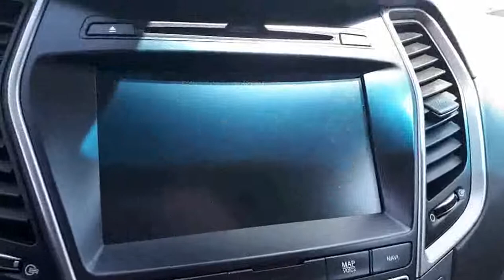2018 Hyundai Santa Fe XL Ultimate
This vehicle offers full leather seats, panoramic sunroof, Android Auto and Apple Carplay that enables the driver to mirror the music, contacts and navigation from their smart phone onto the vehicles built in display screen, heated and cooled seats, driver memory seats and so much more! We believe in transparency, we provide a Carfax report on all vehicles. This vehicle has undergone a rigorous inspection by our team of Factory Certified Technicians, making it "Drive Certified". As a buyer your goal is to make a well-informed decision. Our goal is to assist you, and we do that in a variety of ways with our Drive Certified standard. We offer full transparency throughout your purchase experience. Ajax Hyundai is backed by a well-connected Dealer group, the Driveauto group, which will stand behind you and your vehicle for the entirety of your ownership. We offer competitive pricing backed with supporting documentation, eliminating the hassle of negotiation. Come on in to experience what buying a used car should be like, you’ll be glad you did!